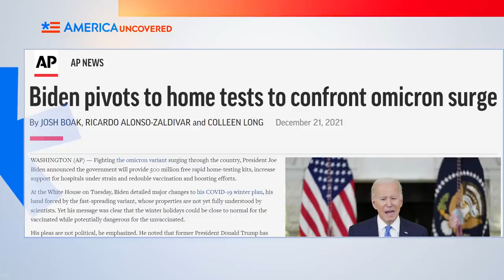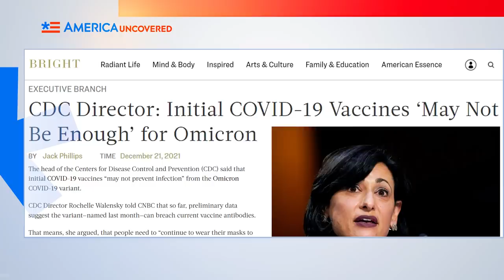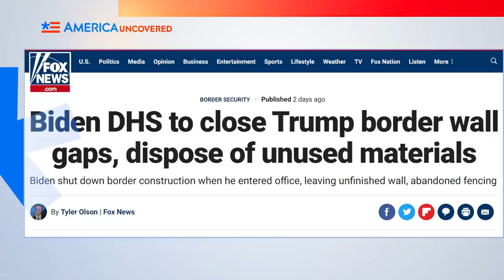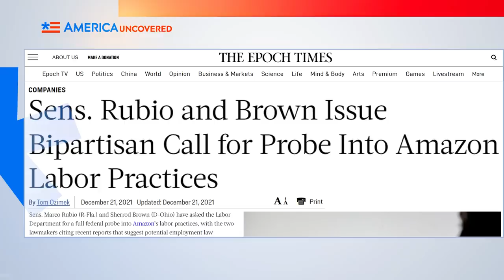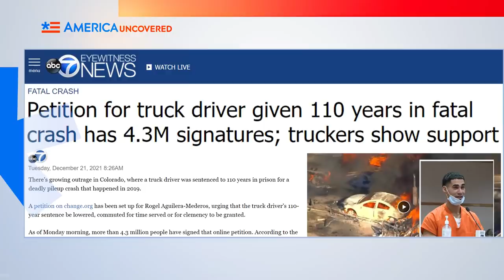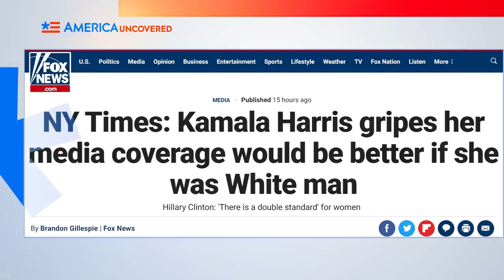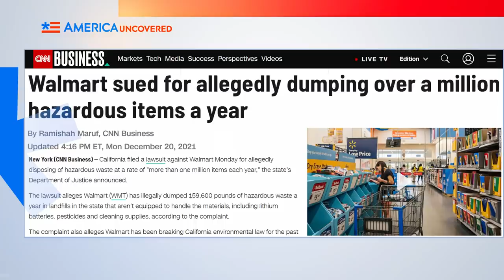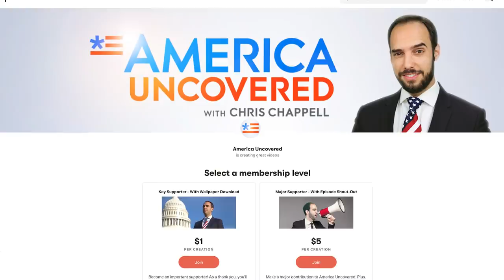Is the Omicron Covid Variant a Sign of Hope or Horror?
Is the covid variant omicron a sign of hope or horror? As it spreads like wildfire across the US, we look at the variant's pros and cons. President Joe Biden's Build Back Better plan is all but dead after a key Democratic senator said he wouldn't vote for it. And Amazon is facing a federal probe into its labor practices. Watch this episode of America Uncovered for that and more of this week's news headlines.